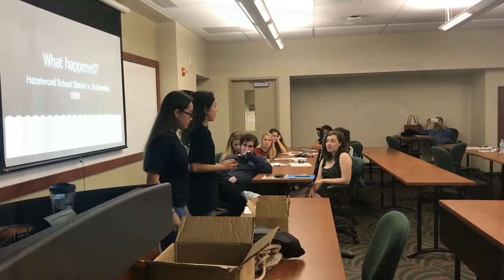FSPA District 7 Conference 2017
SPJ Florida board and chapter members attended the conference to host a number of sessions for middle and high school journalists.